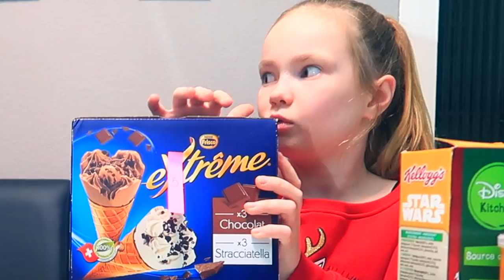НЕ ВЫБИРАЙ вкусняшку СЛАЙМ ЧЕЛЛЕНДЖ с каналом Christie Charm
Сегодня мы будем делать слаими, но не простые!!! У нас есть много разных вкусняшек, но не во всех упаковках есть съедобное. Во многих из них находятся ингредиенты для слайма. мы будем выбирать продукты и делать слайм из того что нам попадется.
НЕ ВЫБЕРИ вкусняшку СЛАЙМ ЧЕЛЛЕНДЖ с каналом Christie Charm